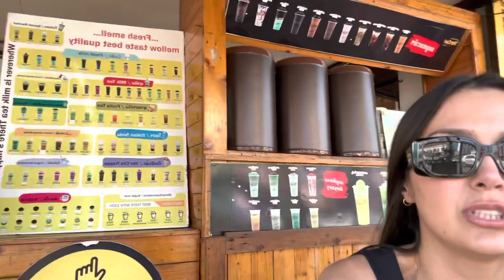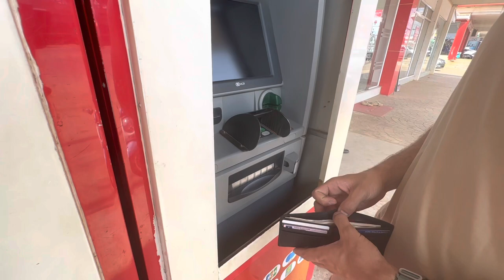[VLOG 13] 12 heures de bus couchette au Laos !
Vlog 13 mais jours 13 et 14 ! Journée 13 passée dans les transports..